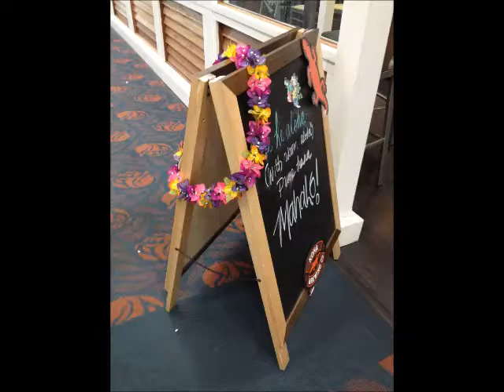Presidential Summit 2016 - México presente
El primer día de la cumbre presidencial